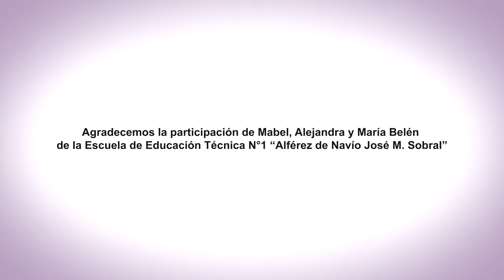EnREDarse | EET N° 1 JOSE MARIA SOBRAL - Gualeguaychú, Entre Ríos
El Trabajo en la Convivencia y en la Integración.
EET N° 1 "Alférez de Navío José M. Sobral"